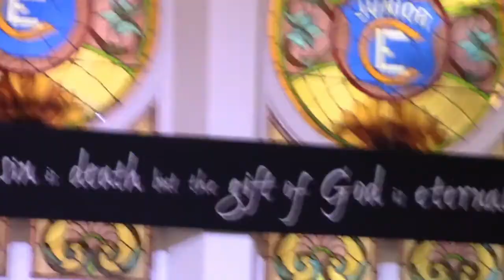Micro! Macro! Don't Lose the Big Picture - Sermon - January 3, 2021- Pastor Joe Abraham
7 Let us rejoice and be glad
and give him glory!
For the wedding of the Lamb has come,
and his bride has made herself ready.
8 Fine linen, bright and clean,
was given her to wear.”

(Fine linen stands for the righteous acts of God’s holy people.)

9 Then the angel said to me, “Write this: Blessed are those who are invited to the wedding supper of the Lamb!” And he added, “These are the true words of God.”

10 At this I fell at his feet to worship him. But he said to me, “Don’t do that! I am a fellow servant with you and with your brothers and sisters who hold to the testimony of Jesus. Worship God! For it is the Spirit of prophecy who bears testimony to Jesus.”

The Heavenly Warrior Defeats the Beast
11 I saw heaven standing open and there before me was a white horse, whose rider is called Faithful and True. With justice he judges and wages war. 12 His eyes are like blazing fire, and on his head are many crowns. He has a name written on him that no one knows but he himself. 13 He is dressed in a robe dipped in blood, and his name is the Word of God. 14 The armies of heaven were following him, riding on white horses and dressed in fine linen, white and clean. 15 Coming out of his mouth is a sharp sword with which to strike down the nations. “He will rule them with an iron scepter.” He treads the winepress of the fury of the wrath of God Almighty. 16 On his robe and on his thigh he has this name written: